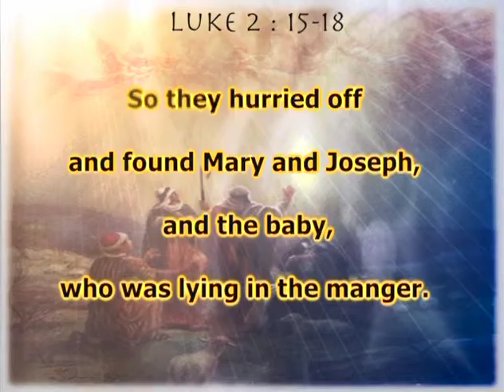Advent Christmas Day 16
This video is about Advent Christmas Day 16